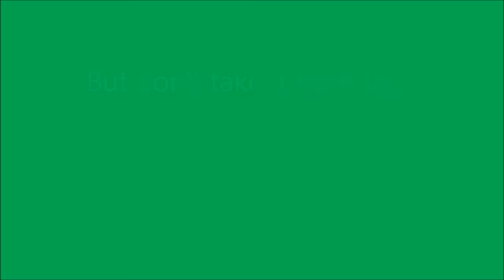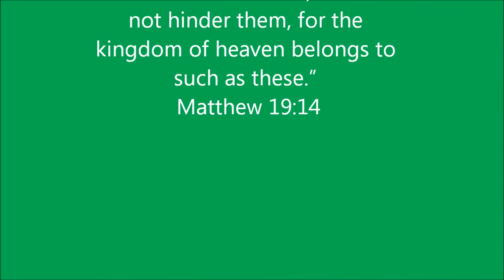Davis Good News Club Promo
Davis College students share why they enjoyed volunteering with Good News Clubs.